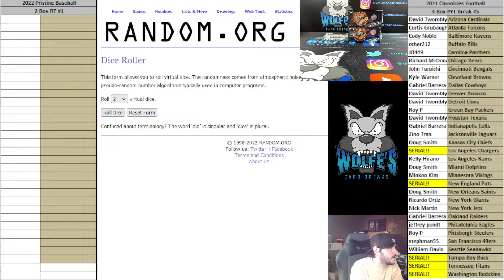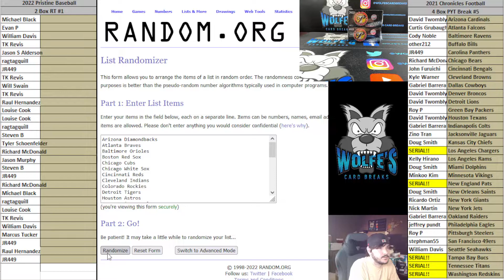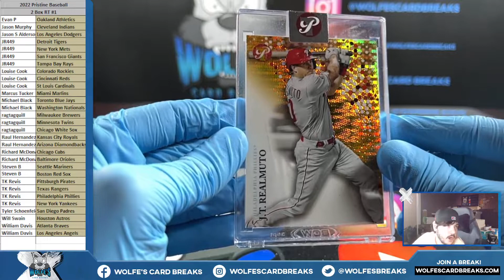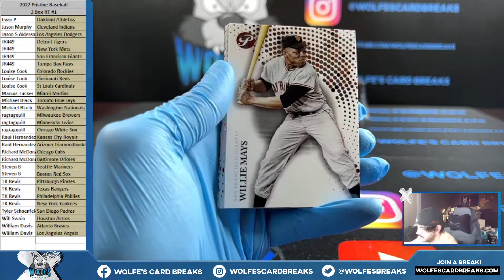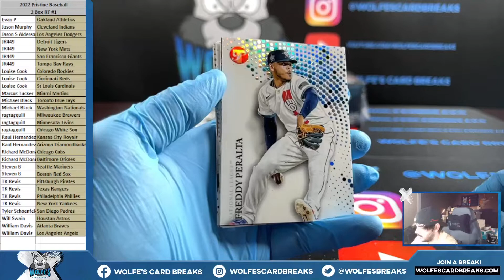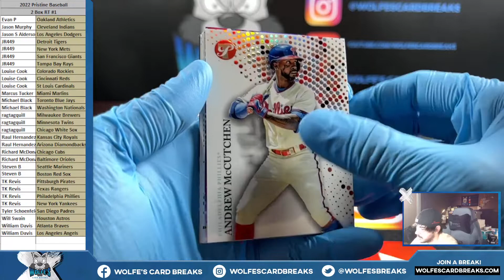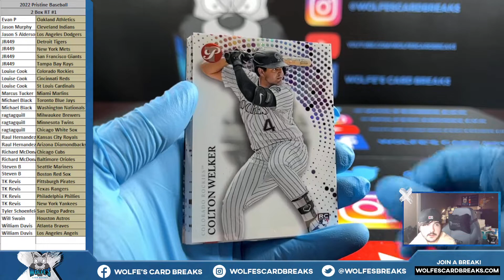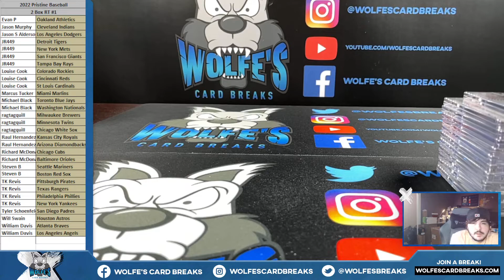2022 Pristine Baseball 2 Box RT #1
2022 Pristine Baseball 2 Box RT #1